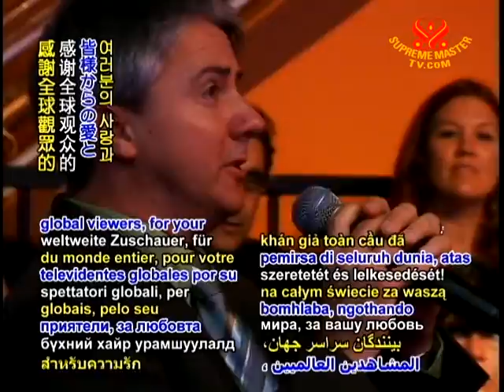Well-wishes to Supreme Master TV's 5th Anniversary from S. Korea Floor Leader, Roh Chul Rae